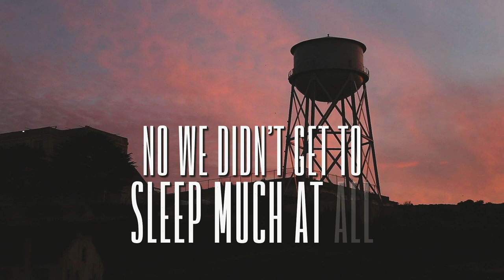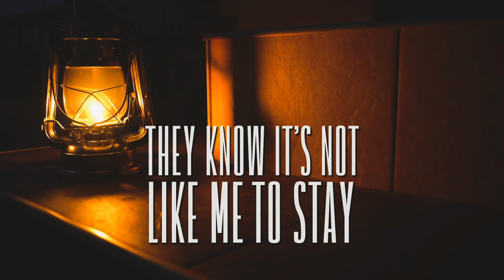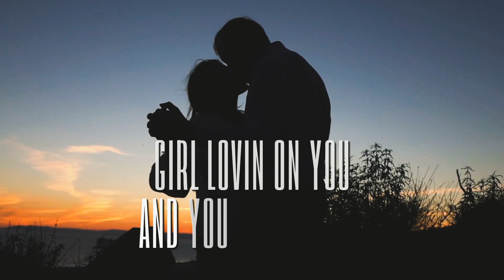Gregg Bolger - When The Moon Comes Up - Lyric Video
New Single from Gregg Bolger "When The Moon Comes Up".
Available on YouTube Music, Spotify, Apple Music January 11, 2021